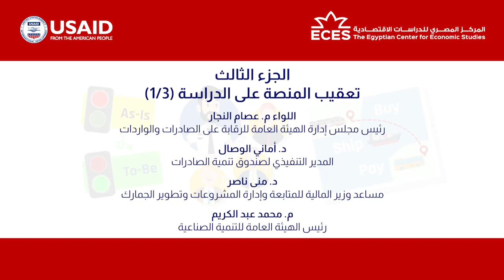توثيق دورة حياة العملية الاستيرادية والتصديرية لمجموعة من المنتجات في مصر - الحلقة الختامية (3/5)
الجزء الثالث: تعقيب المنصة على الدراسة (1/3)
- اللواء م. عصام النجار، رئيس مجلس إدارة الهيئة العامة للرقابة على الصادرات والواردات
- د. أماني الوصال، المدير التنفيذي لصندوق تنمية الصادرات
- د. منى ناصر، مساعد وزير المالية للمتابعة وإدارة المشروعات وتطوير الجمارك
- م. محمد عبد الكريم، رئيس الهيئة العامة للتنمية الصناعية